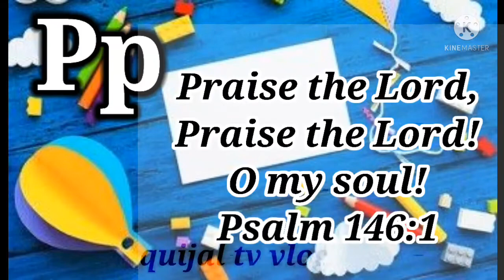letter Verse Pp